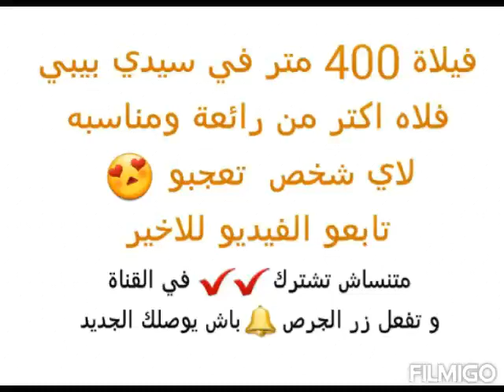ميني فيلاة 💒 لى كيحلمو بيها العرسان 👑 كتحمق دخل تشوف 😍 Villa Agadir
هذا العقار لم يعد متوفر
كلمات دلالية -
فيلا للبيع في أكادير,
فيلا للبيع في أيت ملول,
فيلا للبيع في إنزكان,
فيلا للبيع في الدشيراء,
فيلا للبيع في تيكيون,
فيلا للبيع في ازرو,
فيلا للبيع في تسيلاة,
فيلا للبيع في الحي المحمدي,
فيلا للبيع  حي هدى,
فيلا للبيع في حي السلام,
فيلا للبيع في تيليلة ,
فيلا للبيع في الوفاق,
فيلا للبيع في رياض السلام,
فيلا للبيع في حي أدرار,
فيلا للبيع في امتداد الداخلة,
فيلا للبيع في أمسرنات,
فيلا للبيع في حي الفرح,
فيلا للبيع في بنسركوة,
فيلا للبيع في الشرف,
فيلا للبيع في الحي الحسني,
فيلا للبيع في حي القدس,
فيلا للبيع في àيت ملول,
فيلا للبيع في الدشيرة الجهادية,
فيلا للبيع في القليعة,
فيلا للبيع في إنزكان الجهادية,
فيلا للبيع في سيي بيبي,
فيلا للبيع في التمسية,
فيلا للبيع في بيكراء,
فيلا للبيع في اكادير,
فيلا للبيع في حي انيق,
فيلا للبيع في حي شعبي,
فيلا للبيع في حي هادئ,
وسيط عقاري لعويني ,
وسيط عقاري ايت ملول,
وسيط عقاري أكادير,
وسيط عقاري أنزكان,
وسيط عقاري الدشيراء,
وسيط عقاري القليعة,
وسيط عقاري ازرو,
وسيط عقاري التمسية,
وسيط عقاري تيكيوين,
لعويني للعقارات,,
Villa à vendre à Agadir,
Villa à vendre à Ait Melloul,
Villa à vendre à Inezgane,
Villa à vendre à Dchaira,
Villa à vendre à tikiwin,
Villa à vendre à Azrou,
Villa à Vendre Hay Mohammadi,
Villa à Vendre Hay Houda ,
Villa à Vendre Hay Salam ,
Villa à Vendre Tilila ,
Villa à Vendre Hay Dakhla,
Villa à Vendre Al Wifaq,
Villa à Vendre Riad Salam ,
Villa à Vendre Cité Adrar,
Villa à Vendre Extension Dakhla,
Villa à Vendre Amsernate,
Villa à Vendre Hay Al Farah,
Villa à Vendre Ben Serguaou,
Villa à Vendre Charaf ,
Villa à Vendre Hay Qods,
Villa à Vendre Anza Taddart ,
Villa à Vendre Ait Melloul,
Villa à Vendre Inezgane,
Villa à Vendre Dcheïra El Jihadia,
Villa à Vendre Lqliaa,
Villa à Vendre Sidi Bibi,
Villa à Vendre Biougra,
Villa à Vendre Azrou,
Villa à Vendre Tamsia,
Courtier immobilier Laouini,
Courtier immobilier Aite Mallol,
Courtier immobilier Agadir,
Courtier immobilier Anzakan,
Courtier immobilier Dcheïra,
Courtier immobilier Qoleaa,
Courtier immobilier Azrou,
Courtier immobilier,
Courtier immobilier Tikiwin,
Immobilier Laouini,